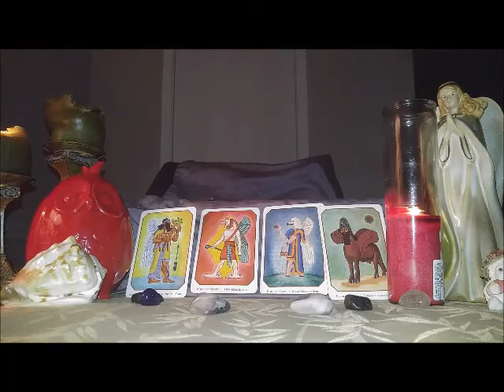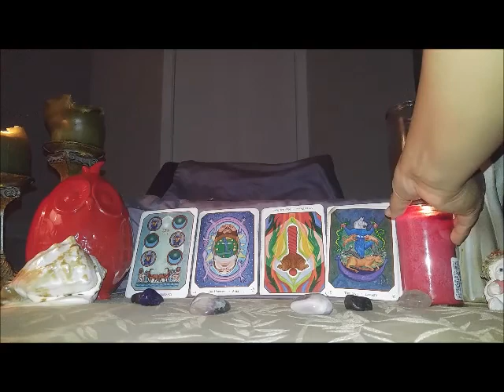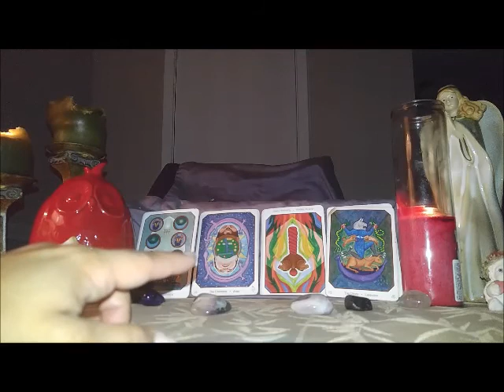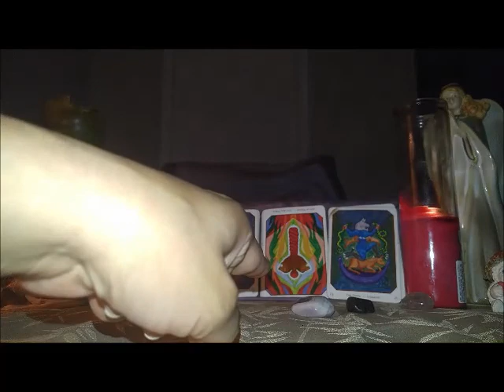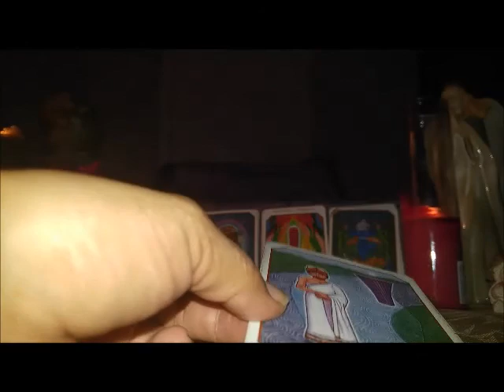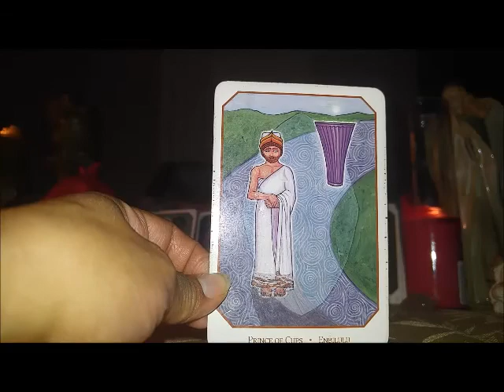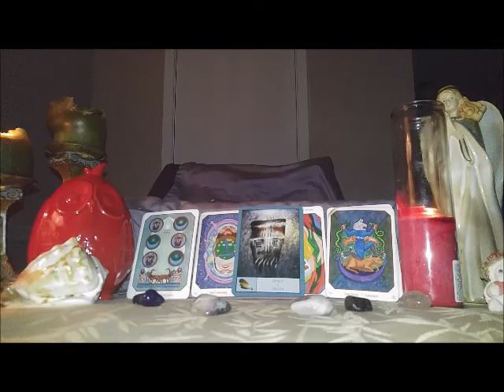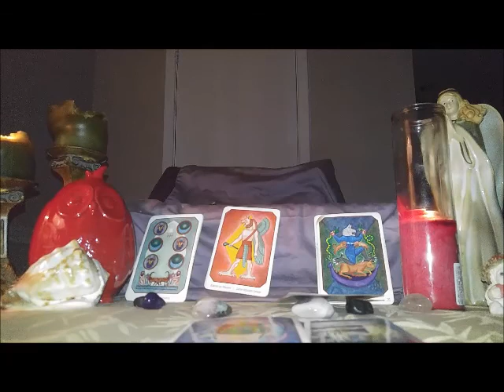Air Signs June 6 13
Hello, thank you for joining me and allowing me to join you on your personal life journey.  My love for tarot and psychology has brought me to this point in my life. Finally I am brave enough to share publicly what I have been doing privately over the last few years.  A little about me, I have a Masters in Psychology and use a postmodern approach when working with clients. I will be honest in that I also use an online identity for personal and private reason. However, I hope my genuine desire to share and grow with you will open up a space where we can explore these multi-storied versions of life together.

My love for tarot came to me a few years back when my grandmother was transitioning into another aspect of life. I like to believe that this was the gift my grandmother gave me when she fully transitioned. I also have a strong belief in listening to the signs that the animal kingdom brings us in utilizing the messages from our totem animals, my spirit animal is the Hawk. My shadow animal, the vulture visited me on my birthday which was also the day we buried my grandmother and gave me the gift of peace that in all things that end new can always emerge.  I often find myself combining these messages with my favorite therapeutic approach that of Narrative Therapy. Both are all about the story and the power we possess to create the life we desire.

To better understand my approach I do not believe cards are the ALL TELLING and they are neither good nor bad for we have free will and the gift of choice. I also believe that tarot is used to help enhance our vision on what energy is around us.  In combination with the premises of Narrative therapy which believes people are birthed into a story and that these stories soon become engraved on what we believe ourselves to be.  In tarot the cards tell a story of what is around and could possibly happen and the energy at work that we can often be blind to.  These readings are meant to help discover new stories and realities that you are the author in and you develop your endings and beginnings.  This is where you are also given the opportunity to look at the card and see what it awakens in you personally to help you create and manifest the life you desire.

This channel will focus on monthly general readings for all astrological signs, motivational videos, and the stories of the cards I am using. Readings can be done in English and Spanish by phone, Skype, and private YouTube readings. Thank you for sharing on this journey with me.